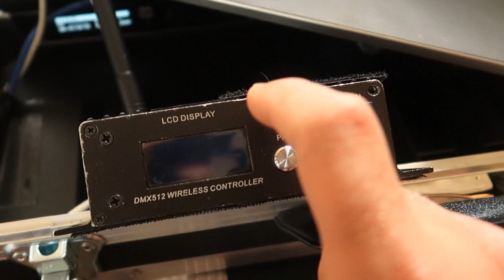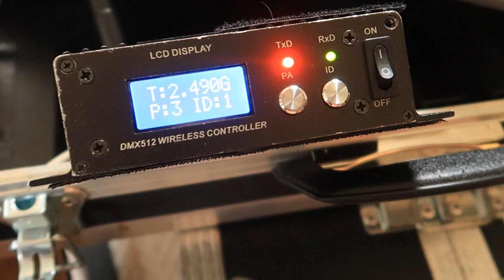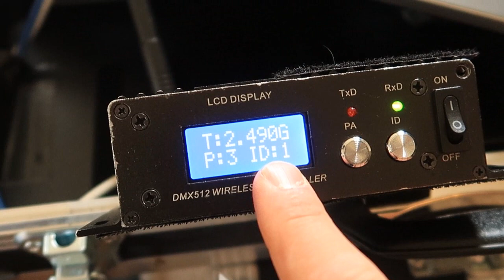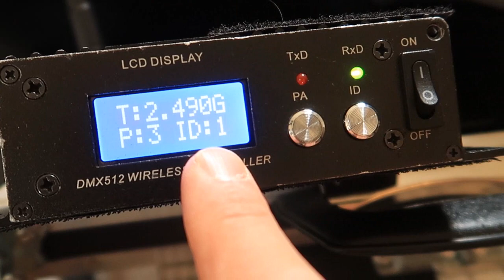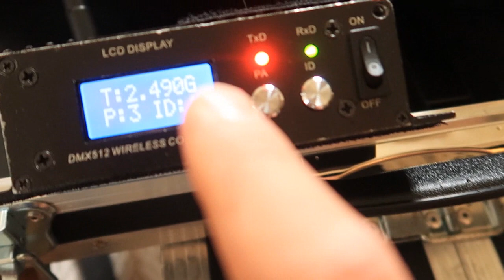Tuto Dmx : le dmx hf sans fils / piloter ses éclairages (2/2) / Partie Pratique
Tu es dj en évènmentiel et tu souhaites piloter tes lyres, tes effets leds, tes pars leds sur batterie en dmx sans fils. tu souhaites pouvoir programmer l'ensemble de ton setup dj sur sunlite suite 2 !

Dans cette vidéo, je vais te montrer comment piloter tes éclairages en dmx sans fils / hf :

Référence bâton dmx sur batterie :

Dans cette vidéo, on va voir :

- Comment utiliser le dmx sans fils lors de vos prestations ?
- Les avantages et inconvénients du dmx sans fils 512
- La partie théorique : l’émetteur dmx et les récépteurs dmx
- Le dmx sans fils : est-ce fiable ?
- Comment appairer son émetteur et ses récépteurs dmx
- Comment piloter à distance vos projecteurs ?

Comment piloter ses lumières en dmx :

- Les 4 notions essentielles pour se lancer
- Comment contrôler ses lumiéres dmx avec un logiciel
- Les différents logiciel de pilotage de lyres, par led, effets leds
- Comment faire un show lumiere
- Les bases du dmx

00:00 - Intro
01:33 - Première solution - Carte à souder dans tes projecteurs dmx
03:20 - Exemple sur un American dj Tripar
06:30 - Deuxième solution - Acheter des projecteurs avec une carte intégrée
08:30 - Astuce pour relier plusieurs projecteurs en dmx hf
11:08 - Troisième solution - Bâton dmx
14:08 - Appairage entre émetteur et récépteurs sans fils

tutodmx / dmxsansfils / tuto lumiéres / sunlite suite 2 / sweetlight / dashlight / tutoriel dmx / sunlite suite 3

Qui suis-je ?

Thomas chn, gérant de la société Tsl Evenement. Je suis passé de salarié à dj indépendant en quelques années. Je souhaite aider les dj's débutant et confirmé à vivre de leur passion.